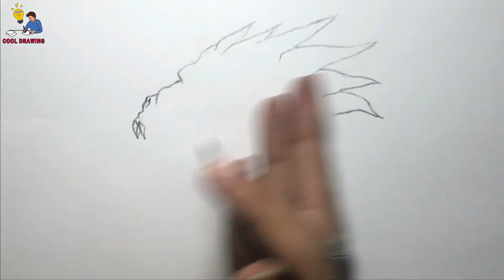How to draw dragon Face step by step | Easy dragon drawing | Dragon Drawing Tutorial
This video is a part of drawing tutorial for beginners. It is related to learn how to draw dragon face step by step and easy dragon drawing for kids.

Today’s modern world, Drawing is playing a vital role in mental health and enhance your overall quality of life. As for benefits of drawing, there are numerous benefits which include enhance creativity, self-regulation, better memory, self-esteem booster and mental growth day by day. In this regard, Cool Drawing Idea channel always prepare videos for all and sundry by engaging and learning through drawing tutorial and drawing tutorial for beginners. Our vision is to provide videos related to learn to draw, how to draw, drawing for beginners and drawing tutorial for beginners.

Friendly speaking, Cool Drawing Idea try our best to provide videos on drawing tutorial for beginners and also provide cool drawing ideas which can helpful for all and sundry. This video is related to learn how to draw dragon face easy and drawing tutorial for beginners. Let's start to learn drawing lessons and drawing tutorial for beginners.

This channel is created to provide you with the most stunning and cool drawing ideas. Our vision is to provide you with the handy content on cool ideas of drawing.

In addition to the above, Cool drawing idea is also working to aid you with easy drawing tutorials for beginners, easy drawing ideas, 3d drawing ideas, easy drawing scenery, drawing landscape and easy pencil drawings for beginners that assist you to learn how to draw.

Furthermore, learn to draw, drawing for beginners step by step, simple drawing, easy drawing tutorials, easy pencil drawings for beginners, creative drawing ideas for beginners, line drawing, drawing for kids easy, pencil drawing, drawing tutorial, drawing tips, drawing cartoons, drawing flowers with pencil and so many crazy ideas for cool drawings are part of our domain.

Others Videos Links:
How to draw girl | One line drawing | Simple line drawing